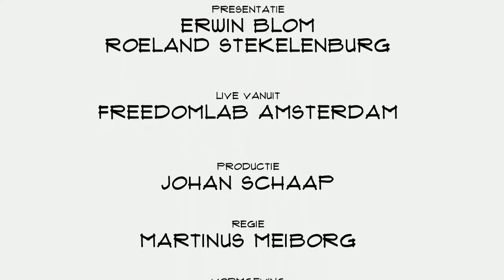Suzanne Baars (Social Genomics): "We zijn op een wereldwijde missie"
Medische behandeling heeft meer kans van slagen wanneer artsen er meer ervaring mee hebben. Wat betekent dat voor zeldzame aandoeningen? Verzamel ervaring en kennis wereldwijd, stelt Suzanne Baars, founder en CEO van Social Genomics. In Top Names vertelt ze over haar missie, de oude en de nieuwe wereld en de kracht van een patiënt centraal stellen.